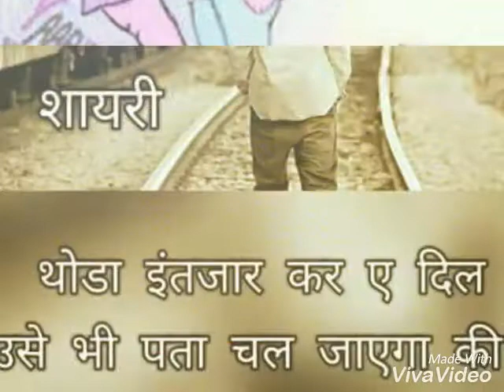Nice. .pic ... Like .and shear u.